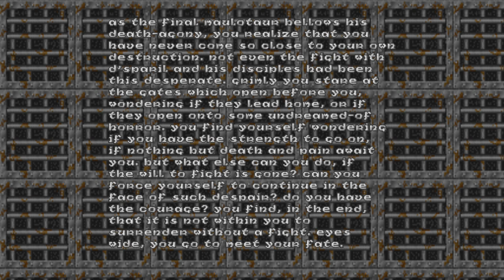Heretic - Shadow of the Serpent Riders Playthrough 22 (No Commentary) Foetid Manse, THE END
Foetid Manse - the penultimate level was pretty solid one. Starting outside fortified castle, trying to breach its defenses (which consist of Sabreclaws and dreaded Ophidians), entering building to look for important items (and killing Disciples btw).

Fields of Judgement - for a final level, it was a disappointing one in my opinion. I used method someone posted in Heretic (or Doom) Wiki. Sounds like that: Ring of Invisibility +Tome of Power, and use a Phoenix Rod that way. After that Hellstaff all the way, and bam, all 6 Maulotaurs were dead.
And Heretic is finished, time for Hexen 2 to conclude Serpent Rider Trilogy.

My most dangerous enemy in Heretic?
I have two of them. One, Disciples of D'Sparil- can fly, can turn "ghost" mode and his three-projectile attack, which hurts a lot. Two, were Ophidians, because they were simply too hard to kill.

Most useful/useless weapons?
Almost all of them, even humble Staff have its uses (looking at you, Catafalque level), got sorely disappointed by Firemace.

About items:i think i hadn't used those Hourglass Bomb even once, same with Morph Ovum. I found use for all other items.